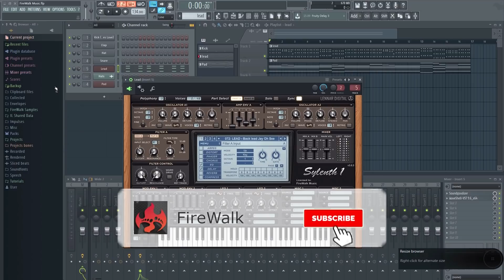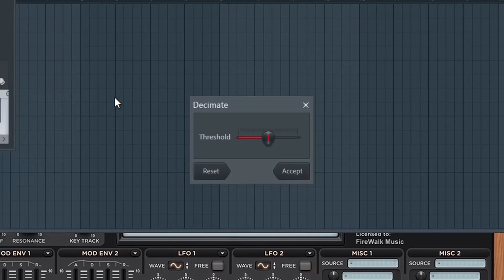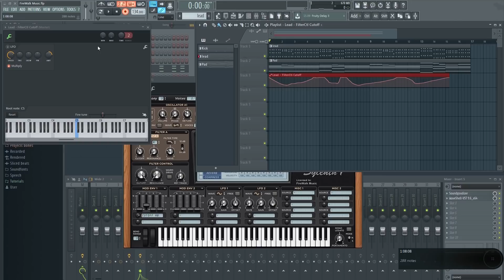How To Record Automation In FL Studio The EASY Way! (Complete Beginner tutorial)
In this FL Studio beginner tutorial, you will learn how to record automation in FL Studio. Recording automation is often easier than simply drawing it in an automation clip. When you record automation in FL Studio, it will show up as an event. There are two kinds of automation in FL Studio: Events and automation clips. You probably already know that you can make automation by clicking in the points in an automation clip, but you can also record automation live. This can be very useful when you want to record that human touch, and can often give far better results then manually plotting it in. This tutorial will show you how to do just that, using your external midi gear.
It is not possible to record directly into an automation clip in FL Studio, but it is possible to record an event, and then converting it to an automation clip afterwards. In this video, I will show you how to do that as well.

☑️ Komplete Kontrol S49
☑️ Komplete Kontrol S61
☑️ Komplete Kontrol S88

📧 Other inquiries?